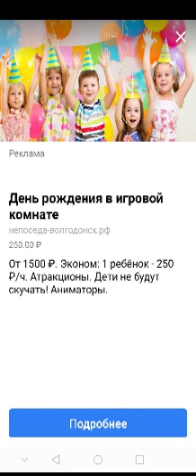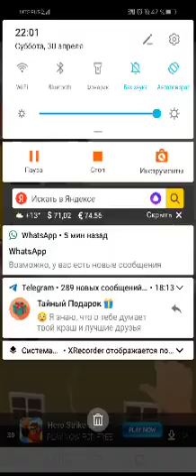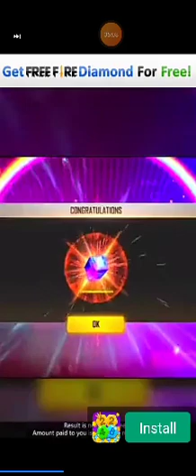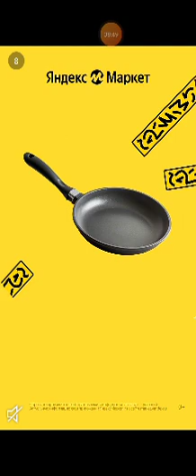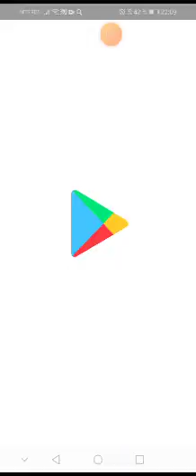Играю в игру worm out